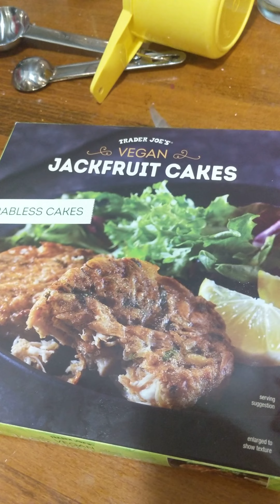Trader Joe's jackfruit vegan crabcake review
Vegan crabcake trader Joe's